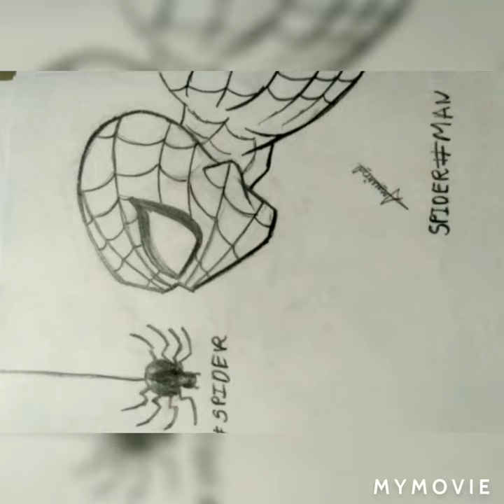Lockdown time pass art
This is my first video ever in this platform so if you can pls support 😘😘😘